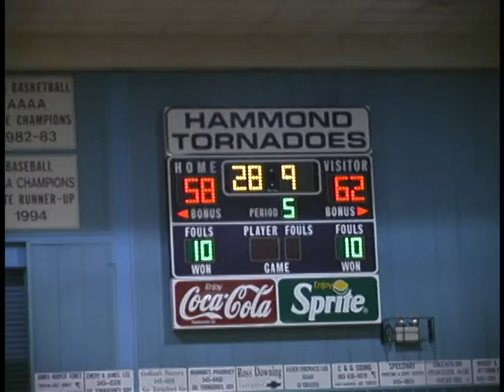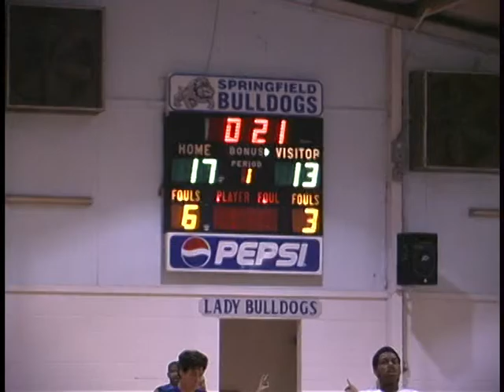08 09 Hoops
Hammond Area prep basketball from the 2008-09 season